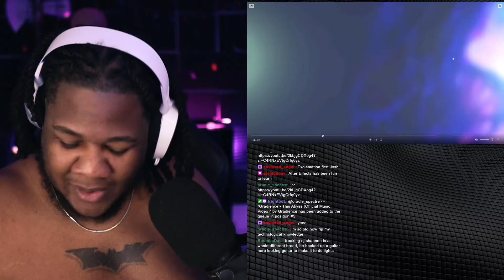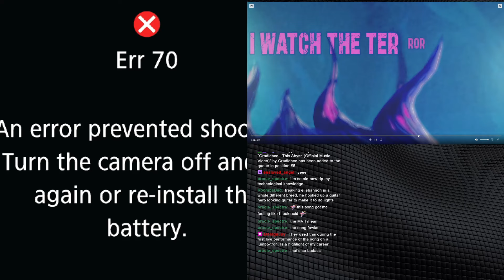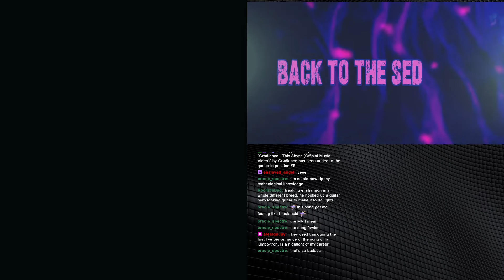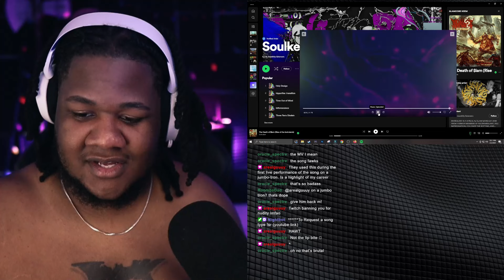i FEEL IGNANT! HATEWAKER - INVASION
visit: hatewaker.com - for upcoming shows, merch, and release info!
 / hatewakertx
 / hatewaker